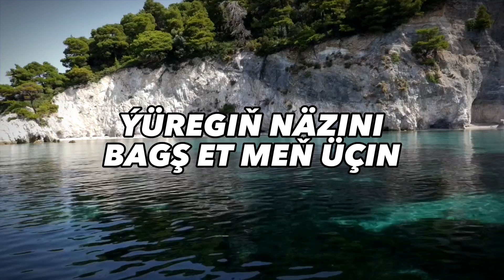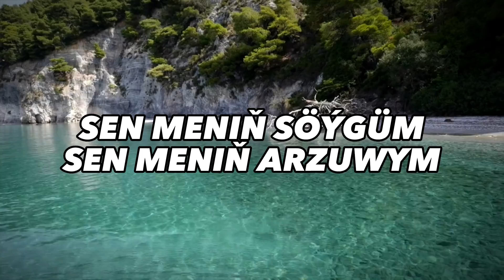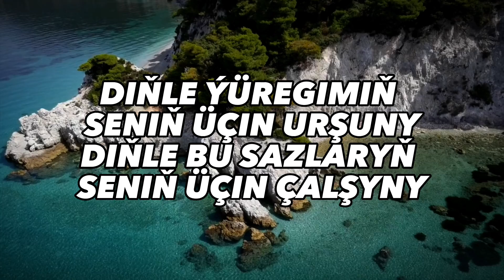Diňle sazym - Begmyrat A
Salam dostlar, youtube kanalyma hoş geldiňiz!!!
Bu aýdymlar, klipler göwnüňize ýarar diýip ynanýarys. Size ýetirýän işlerimize,  like basyp gowy kommentariýalar ýazmagyňyz, siziň bize goýýan hormatyňyz diýip düşünýäris. Size minnetdar muşdaklar, dostlar. Kanalyma agza bolmagyňyz bizi has begendirýär. Wagtyňyzy hoş geçiriň Janyňyz sag bolsun!!!
Sosial setlerdäki sahypalara agza boluň!